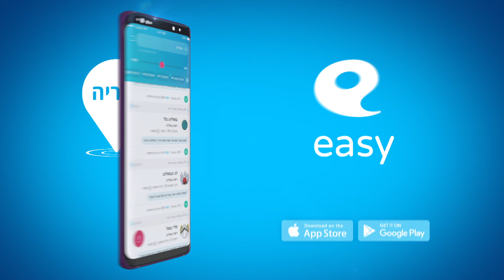easy | mako - באולינג